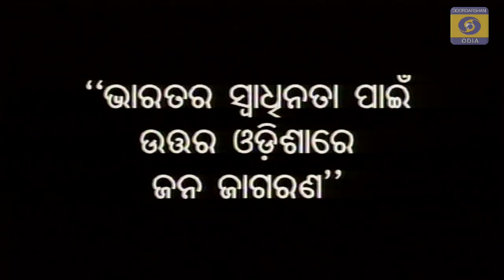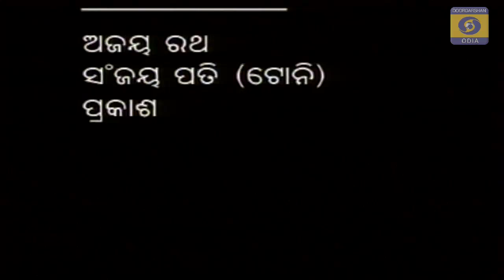ରକ୍ତ ତୀର୍ଥ-2,(Directed by Prasanta Nanda), Odia Story, Odia Gapa,RAKTA TIRTHA :EP-2(ଅଭୁଲା କାହାଣୀ ),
ରକ୍ତ ତୀର୍ଥ : ଭାଗ -2,(ପ୍ରଶାନ୍ତ ନନ୍ଦଙ୍କ ନିର୍ଦେଶିତ) RAKTA TIRTHA : EP-2(ଅଭୁଲା କାହାଣୀ ),Odia Story, Odia GapaRAKTA On 28th September 1942 there was a huge gathering at that place. Afraid of this gathering a police force from Basudebpur police station, led by DSP Kunjabihari Mohanty marched towards Eram. As like Jaliyanawalawag here DSP Kunjabihari Mohanty acted as General Dayar and opened fire on the huge gathering at 6.30 pm, who were performing the agitation against the foreign rulers in a peaceful way. Since the field was bounded by three sides therefore no one was able to get escape as of field and within some minutes 28 persons get dead on the spot and 56 get injured.